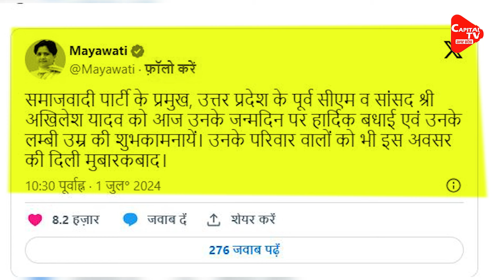सीएम योगी ने अखिलेश यादव को अनोखे अंदाज में दी बधाई, ट्वीट कर लिखी ये बात? | CapitalTV Uttar Pradesh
Today Is The 52nd Birthday Of Samajwadi Party Chief Akhilesh Yadav. Party Workers Are Excited About This. From CM Yogi Adityanath To Congress MP Rahul Gandhi And BSP Chief Mayawati, Everyone Has Congratulated And Wished Him On His Birthday.